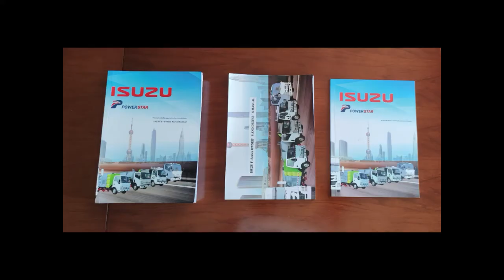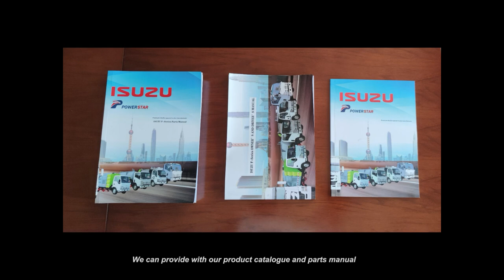13 units ISUZU FTR 16CBM garbage compactor truck are shipped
Isuzu garbage compactor trucks (also called as Isuzu Waste compactor truck, Isuzu trash compactor truck, Rubbish Compactor Truck ISUZU, Isuzu Rear Loader) is a high efficiency Garbage vehicle which with crushes, compresses and compacts collected refuse, Isuzu Rear Loader Garbage Truck are used by municipal services to collect waste from standard-sized bins in residential areas and dump it at designated dumpsites.

Powerstar Trucks can customize Isuzu Refuse Compactor Vehicle based on your project. More than 25 years great experience on producing isuzu 6 wheeler waste compactor truck and isuzu 10 wheeler garbage compactor truck

 Advantages of Isuzu Garbage Compactor Truck?

# 1  World Class Isuzu Garbage Truck chassis.
# 2  Rear compactor Body Volume 4~25 cbm.
# 3  Siemens PLC / CAN-BUS smart control.
# 4  Waste compactor Bin Lifter system optional.